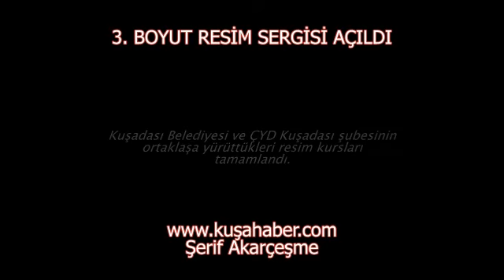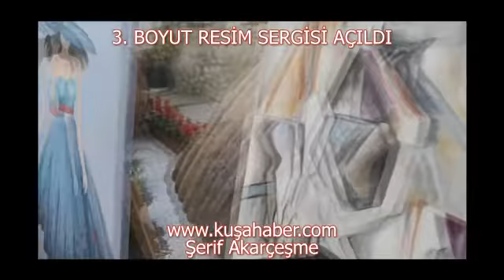3 BOYUT RESİM SERGİSİ AÇILDI Video